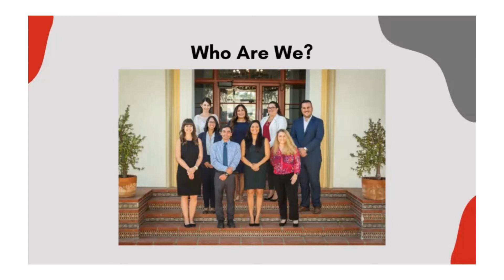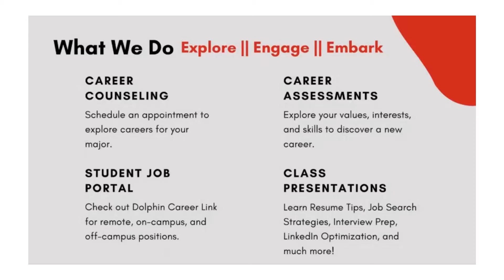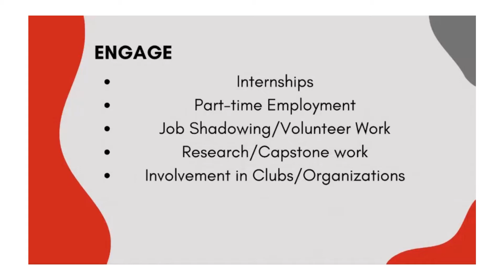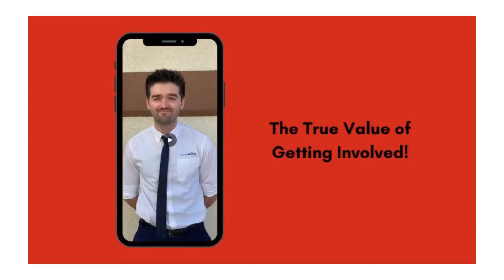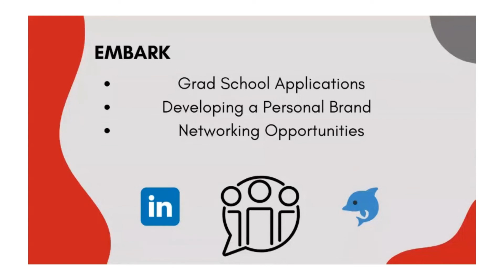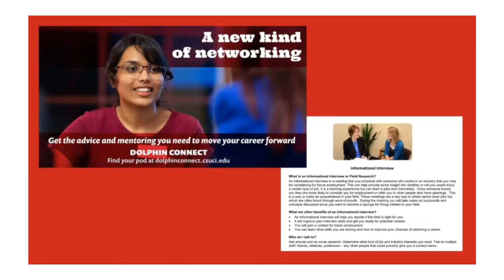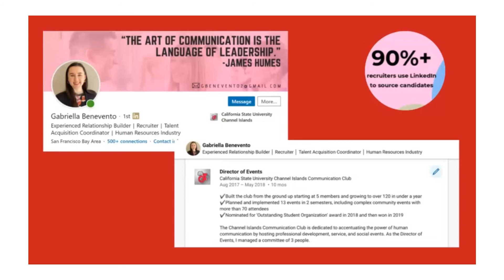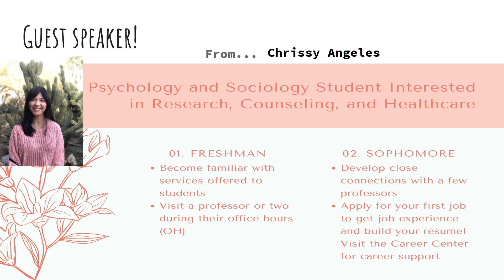CDAE Overview Fall 2020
Learn more about Career Development and Alumni Engagement services and resources at CSU Channel Islands.